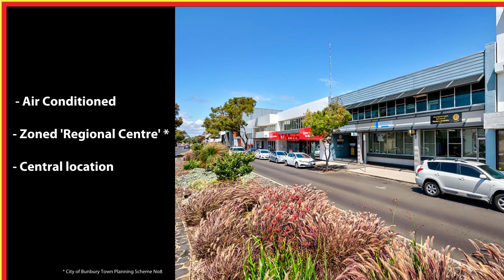For Sale - 9 Stirling Street Bunbury WA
We are pleased to offer FOR SALE this well located Bunbury CBD freehold property.

819.5 sqm* of lettable area over two levels, this property is situated in central Stirling Street just a short walk to the Post Office, Banks, Court Complex, Shopping Centre, Bunbury Library, Bunbury Chamber of Commerce, Coffee shops and Cafes.

Ground and first floor... fully leased with the exception of one small office.

Frontage to Stirling Street and rear access to undercroft parking.

An opportunity to own one of Bunbury's landmark buildings.

Tenancy details and other information available by request on a confidential basis.

Contact Exclusive Agent Mike Jenkins on 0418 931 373 for more information and an inspection.

(*approx.)